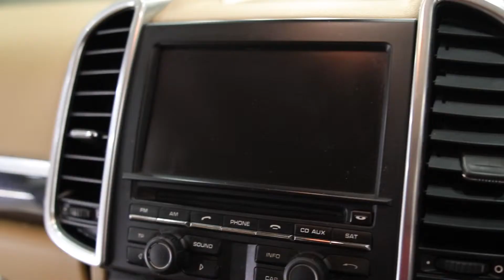Porsche Cayenne All surface detailed by gloss auto detailing.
Paint correction polish removes all paint damages such as bird dropping uric acid etch on clear, over-spray in repainting, Swirls marks, acid rain damage, and other environmental chemical damage to the paint along with minor SCRATCH REMOVAL. Give your car a smooth and shiny look.
Wax (carnauba wax) provides protection against UV rays and pollutants damaging the paint and especially our wax has the capability to fill minor swirls to enrich and enhance the depth of paint colour.

Our intense INTERIOR germ clean and ozone gas treatment will remove 99% of germs, bacteria, stain, dirt, ink marks, and other dyes from all the interior surfaces like Plastic, Fabric, Leather from roof to floor. , A/C vent disinfectant  and odour elimination.

Bring back the original factory shine to your vehicle with our paint correction polish and seal it with a sealant or wax. Breath a clean and germ free air at your ride.

Enjoy the feel of a new ride every day.